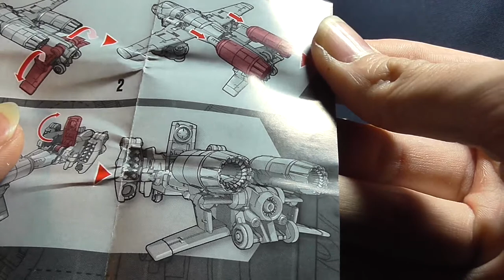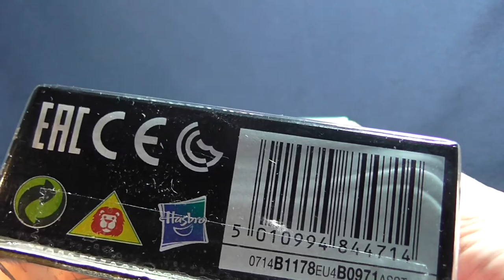Transformers - Combiner Wars - Powerglide